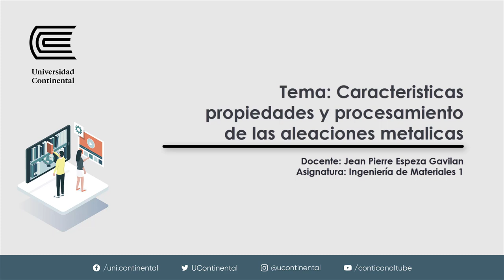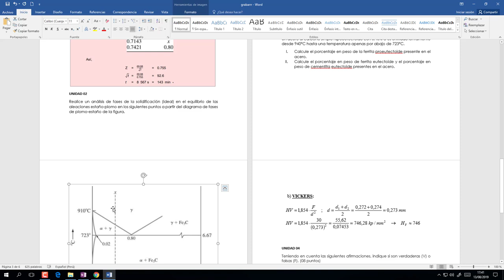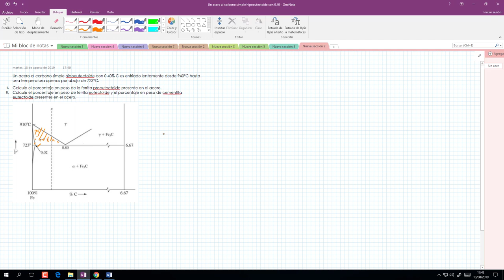U2 Caracteristicas propiedades y procesamiento de las aleaciones metalicas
Asignatura: ASUC01360-Ingeniería de Materiales 1
Docente: Jean Pierre Espeza Gavilan
Tema: Caracteristicas propiedades y procesamiento de las aleaciones metalicas